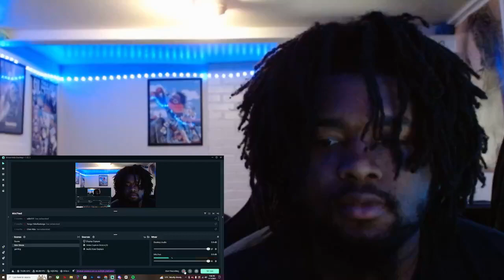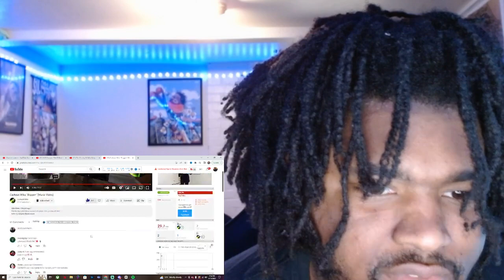Cashout Mike "Bopper" (Music Video) REACTION!!!